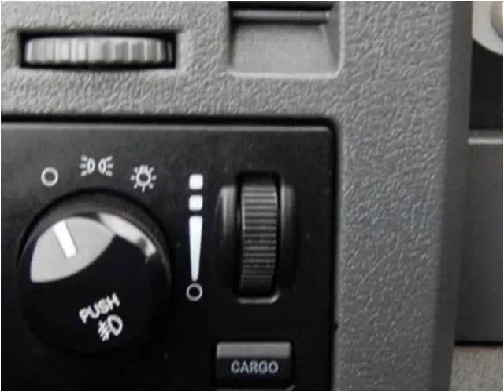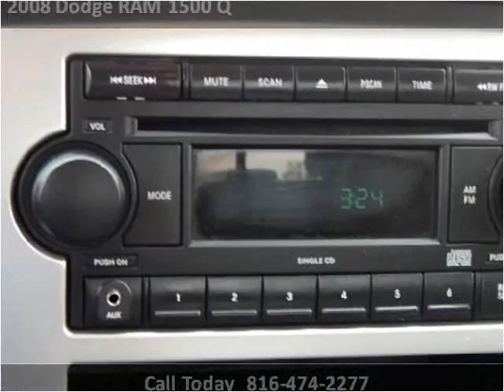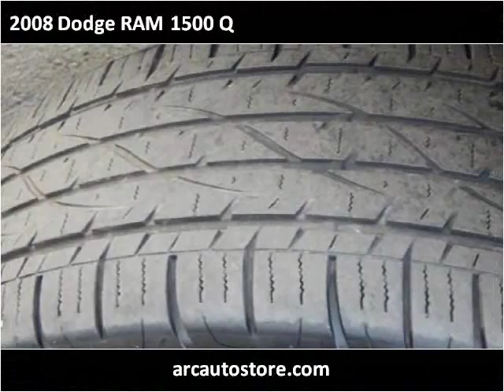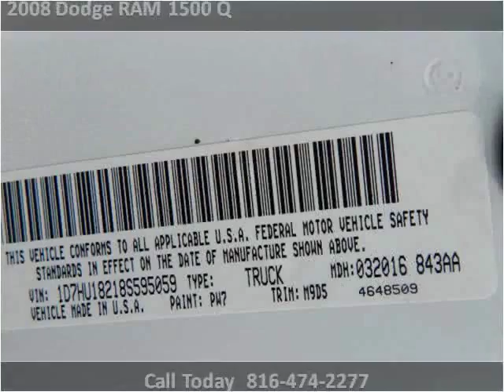2008 Dodge RAM 1500 Q Used Cars North Kansas City MO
This 2008 Dodge RAM 1500 Q is available from ARC Auto Store.